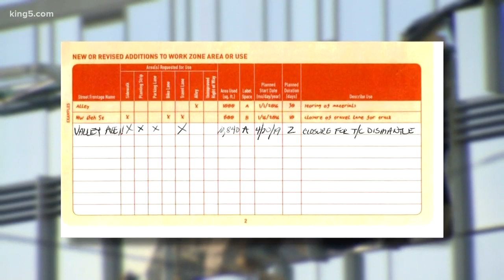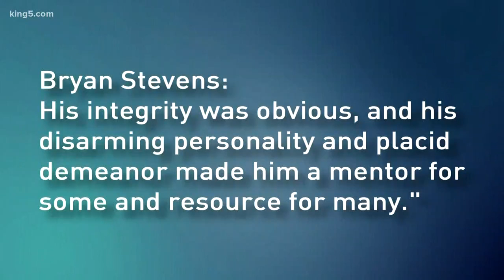Contractor only asked for one road closure during disassembly before deadly crane collapse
Two people died when a tower crane collapsed Saturday. Seattle Department of Transportation records show that Omega Morgan, one of five companies now being investigated, only asked for Valley street to be closed during the removal. KING 5's Chris Daniels reports.